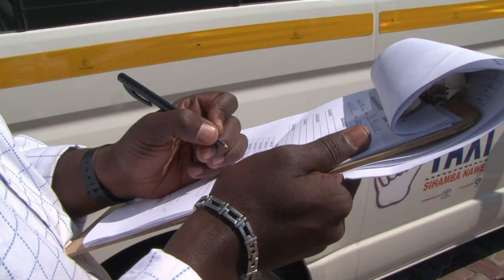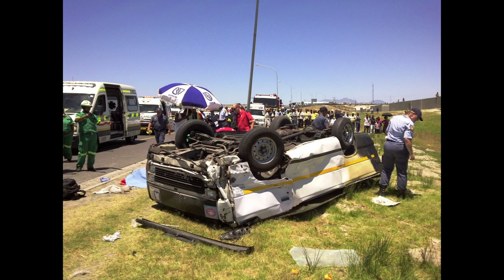Minibus drivers compete to be crowned S.Africa's safest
With almost 14,000 deaths on the road each year, a competition is launched to find South Africa's safest minibus drivers. The competition provides the opportunity to enrol drivers in a road safety course -- something campaigners think should be compulsory for all. Duration: 01:51